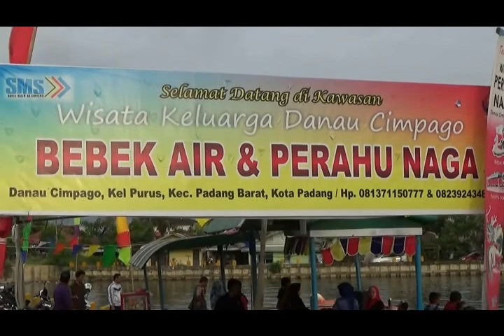PANTAI PADANG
OBJEK WISATA PANTAI PADANG